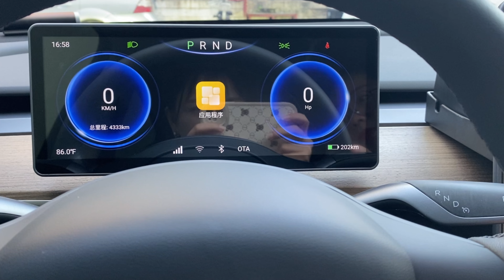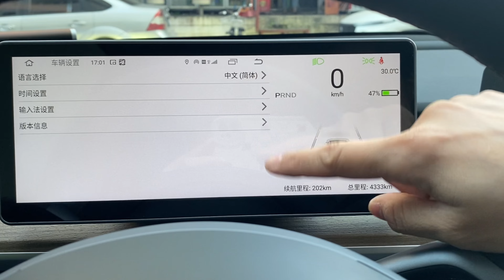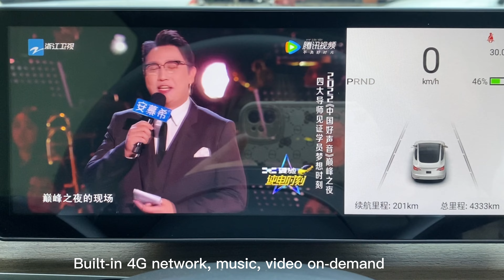Tesla Model 3&Y Smart Display Pro+ 4G/Wifi Android + Carplay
Detail:
1. Android + Carpaly+4G/Wifi;
2. Optional Front Camera;
3. Support "CarPlay' and "AndriodAuto, Real-time online update
4. Multiple languages are available;
5. OTA Upgrade Freely;
6. Kinds of Interfaces.

Launching New Tesla Accessories Every Day!